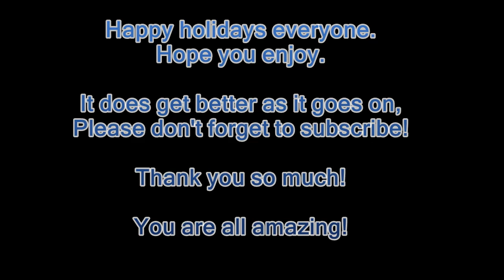Minecraft with a thank you!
The video does pick up as it goes on. Thank you anyone that fully watched the whole video as well as the other videos i have made. Especially those that helped me make my videos.Also don't ask about the thumbnail. Not even i know what i was doing with that haha.